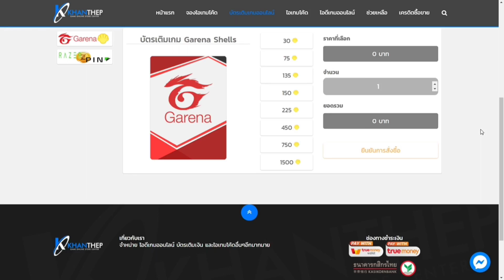Free Fire แจกโค้ดฟีฟายล่าสุด โค้ดสกินปืน+วิธีรับชุดใหม่ ไฟร์ไฟเตอร์ ฟรีถาวร! รีบดูก่อนหมดเขต!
ร้านขาย ID Pb'Rov'Freefire และบัตรเติมเกม สามารถซื้อได้ที่

4. UID ทำไมถึงอยากได้ โค้ด + ชุดไฟร์ไฟเตอร์

LoseEz TAG : laura freefire free fire แจกโค้ดล่าสุด ฟีฟายโทเคนสู้ชีวิต ฟีฟายเซิฟนอก ฟีฟายต่อแอร์ดรอป ฟีฟายสายฟรีห้ามพลาดล่าสุด ฟีฟายบัค ฟีฟายสด ฟีฟายโปร ฟีฟายที่แอบล่าสุด ฟีฟายบัตรสร้างห้อง ฟีฟายอัพเดทใหม่ ฟีฟายกันดั้ม ฟีฟายกิจกรรมแซมบ้า ฟีฟายกระต่าย ฟีฟายกวนสาว ฟีฟายกิจกรรมใหม่ล่าสุด ฟีฟายกิจกรรมรับของฟรี ฟีฟายกิจกรรมตรุจีน ฟีฟายกิจกรรมใหม่ ฟีฟายกิจกรรมล่าสุด ฟีฟายของใหม่ ฟีฟายขึ้นแรงค์ง่ายๆ ฟีฟายขําๆ ฟีฟายของฟรี ฟีฟายของใหม่ล่าสุด ฟีฟายขี่บอร์ดต่อยกัน ฟีฟายคนอีสาน ฟีฟายคาตานะทั้งเกม ฟีฟายคนแสดง ฟีฟายคู่รัก ฟีฟายคลิปสาวจีบ ฟีฟายคอสเพลย์ ฟีฟายจุดแอบ ฟีฟายจีบสาว ฟีฟายจุดแอบไต่แร้งค์ล่าสุด ฟีฟายชุดใหม่ ฟีฟายชุดเลื่อนขั้นใหม่ ฟีฟายชุดใหม่ล่าสุด ฟีฟายชุดซามูไร ฟีฟายชุเเซ็ตเทพี ฟีฟายชุดมวยปล้ําหญิง ฟีฟายชุดเซ็ตเรดไลท์ ฟีฟายซามูไร ฟีฟายดักยิงบัคขึ้นหลังคา ฟีฟายดักยิงคน ฟีฟายดาบซามูไร ฟีฟายตลก ฟีฟายตุ๋วัดตอง ฟีฟายต่อยในน้ํา ฟีฟายต่างประเทศ ฟีฟายตู้เทวดา ฟีฟายท่าทางใหม่ ฟีฟายที่แอบใหม่ล่าสุด ฟีฟายที่แอบ ฟีฟายท่าทาง ฟีฟายบัตรสร้างห้องล่าสุด ฟีฟายบัคใหม่ ฟีฟายบัคดําดินล่าสุด ฟีฟายบัคใหม่ล่าสุด ฟีฟายบัคได้บุญ ฟีฟายบัคล่องหน ฟีฟายบัคเอาไว้ไต่แรงค์ ฟีฟายปั้มเพชร99999ล่าสุด ฟีฟายปั้มเพชร99999ลิ้ง ฟีฟายปั้มเพชร ฟีฟายปั้มเพชร99999ไม่โดนแบน ฟีฟายปั่นคน ฟีฟายปั้มเพชร99999 ฟีฟายปั้มแรงค์ ฟีฟายปั่นหญิง ฟีฟายผลึกคริสตัล ฟีฟายพีค50คน ฟีฟายพี่หมู ฟีฟายพากอีสานแบบฮาๆ ฟีฟายภารกิจสิทธิ์ขั้นสูง ฟีฟายภาคไทยลาว ฟีฟายมีดทั้งเกม ฟีฟายมอด ฟีฟายมิ้วน้อย ฟีฟายมันๆ ฟีฟายมังกร ฟีฟายยิงหัว ฟีฟายยิงคน ฟีฟายยิงหัวทั้งเกม ฟีฟายยาจก ฟีฟายรับของฟรี ฟีฟายรับคนเข้าเเคลน ฟีฟายระดับประเทศ ฟีฟายรับคนเข้าแคลน ฟีฟายรับของ ฟีฟายรับกล่องฟรี ฟีฟายรีวิวของใหม่ ฟีฟายล่าสุด ฟีฟายล่องหน ฟีฟายลงพีค ฟีฟายลูกซองเก่า ฟีฟายลูกซองทั้งเกม ฟีฟายวาป ฟีฟายวิธีรับท่าทางฟรี ฟีฟายวเลนไทน์ ฟีฟายวิชาตัว freefireปลอมตัวเป็น แรงค์โกล freefireโปร freefirecggg freefire_glitch freefireเมื่องฮิต freefireใหม่ freefireอัปเดต freefireไทย freefirebattleground freefireaovivo freefireกล่องไมตรี freefireกระต่าย freefireกิจกรรมแจก1 freefireกาก freefireกับดักมนุษย์ freefireก็อตจิฟรี freefireก๊อตจิ freefireกิจกรรมแจกของ freefireของฟรี freefireของใหม่ freefireข่าวสาระเร็ว freefireคําราม freefireครูเตย freefireจัดอันดับตัวละคร freefireจัดอัน freefireจีบสาว freefireชีวิตจริง freefireชุดฟรี freefireชุดซามูไร freefireชุดไอซ์เอจ freefireซองspas freefireดักยิงคน freefireตัวใหม่ freefireตั้งค่า freefireตลก freefireตัวละคร freefireตัวละครใหม่ freefireตัวละครฮายาโตะ freefireที่1 freefireทําตามคําสั่ง freefireทําตามคําสั่งทั้งเกม freefireบัคล่องหน freefireบัค freefireบัคใหม่ freefireบอกจุดซ่อนตัวแดนชําระบาป freefireบัตรสร้างห้อง freefireปุ่มกดใหญ่ freefireพี่พจ freefireพี่เมย์ freefireภาคโปร freefireภารกิจเลื่อนขั้นใหม่ freefireภารกิจ freefireภารกิจเลื่อนขั้น freefireมีดทั้งเกม freefireมีแมว freefireยิงหัว freefireรับของ freefireรถ freefireรถใหม่ freefireรีวิวกล่องไมตรี freefireรอดักยิงพวกที่ขึ้นบนโรงงานจนได้ที่1 freefireลูกแก้ว freefireล่าสุด freefireลูกซอง freefireลูกซอง100เมตร freefireวิธีขึ้นแร้งค์แดง freefireสอนยิงหัว freefireสอนตั้งค่ายิงหัว freefireสด freefireสกินak 47ยูนิคอร์น freefireสอนลงไฟล์60fps freefireสอนตั้งชื่อ freefireสอนไต่แรงค์ freefireสายฟรี freefireสกา freefireสอนไม่ให้หลุดออกจากเว็ปเวลาเพื่อนเชิญมา freefireหมัดทั้งเกม freefireหนีทั้งเกม freefireอัพเดทใหม่ freefireอัพเดทใหม่ล่าสุด freefireอัพเดท freefireอัพเดท สิ่งที่จะมาใน freefireฮาๆ freefireฮายาโตะ freefireฮีโรอิค freefire2018 freefire2019 freefire6สิ่งที่ มือใหม่ มือเก่า ควรรู้